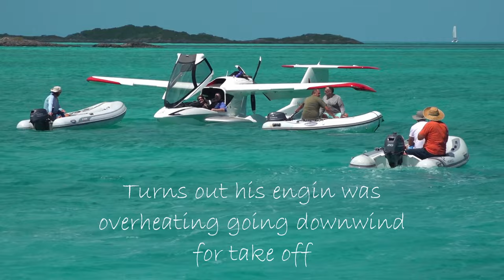#227 When a 400k ICON A5 AMPHIBIOUS PLANE goes ROGUE in a anchorage | Sailing Sisu Leopard 45 Cat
Embark on a thrilling journey with our expert crew as we unveil the secrets of sailing a majestic catamaran amidst the breathtaking beauty of the Bahamas. Join us as we guide our enthusiastic visitors through the intricate art of navigating the open seas, all while indulging in the joy of discovery at the mystical Thunderbolt Grotto and the playful encounters with the famous swimming pigs.

But hold on tight, as the unexpected takes flight when an amphibious icon 5 plane makes an unexpected appearance, weaving between our boats in a bustling anchorage. Witness the heart-pounding moments as a fleet of dinghies rushes to the rescue, creating an unforgettable spectacle against the stunning backdrop of the azure waters. Join us for a captivating blend of adventure, education, and excitement that can only be experienced on our channel.